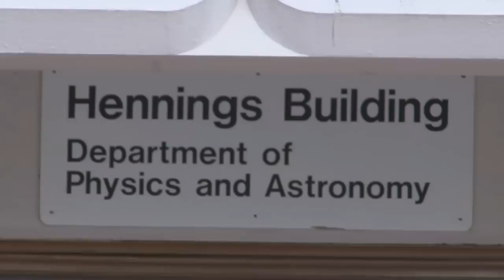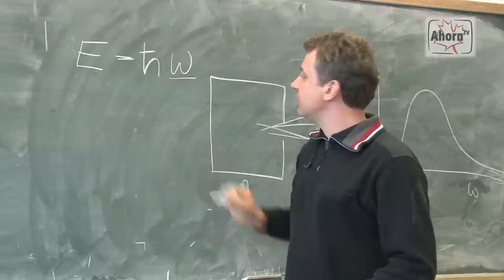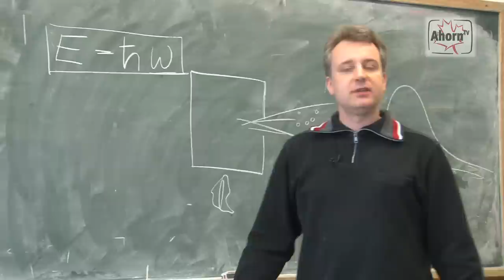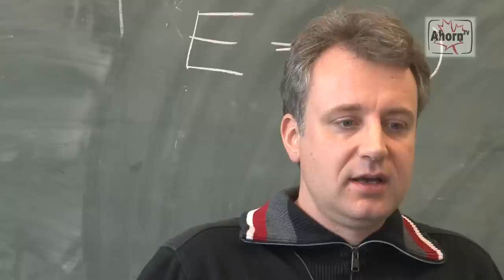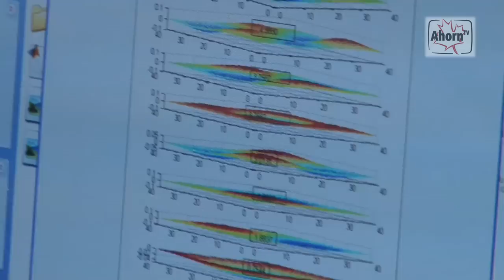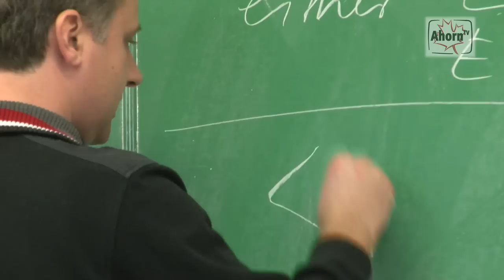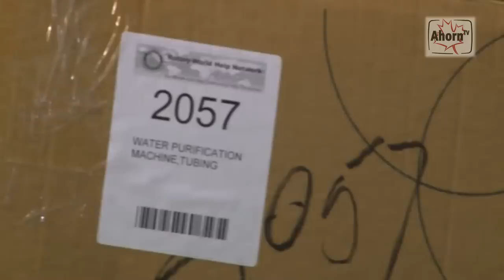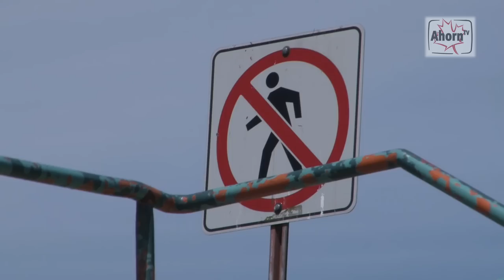AhornTV - Quantenphysik, Rotary Club, Frag Mutti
AhornTV hat sich mit einigen wichtigen Physikern der UBC über den Stand ihrer Forschung unterhalten. Dr. Robert Raussendorf erklärt was es mit der Quantenphysik auf sich hat.
Der Rotary International Club of Vancouver verschifft Hilfsgüter an arme Länder wie Armenien. Wir waren dabei als aus dem Hospital in Coquitlam Containerladungen verschifft wurden und haben uns mit Rotary Präsident Franz Gehriger über die ehrenamtlichen Hilfsaktionen unterhalten.
AhornTV war beim diesjährigen Crab Feast & Live Auction Fundraiser Event dabei, das von Rotary International veranstaltet wurde.
Der neueste" Frag Mutti" Clip gibt einen hilfreichen Tipp in Sachen Briefe verschicken, wenn der Umschlag zu klein ist.

AhornTV speaks with some important members of the physics department of UBC about their current research programs. Dr. Robert Raussendorf explains what quantum physics means.
The Rotary International Club of Vancouver ships relief supplies to third world countries. We speak with their president Franz Gehriger about their voluntary work.
Rotary International hosted the annual Crab Feast & Live Auction Fundraiser Event. AhornTV attended the evening and catched the atmosphere.
The newest episode of our "Ask mommy" series reveals a useful tip how to dispatch big goods via mail without possessing a proper envelope.